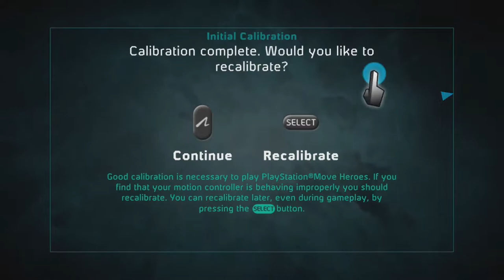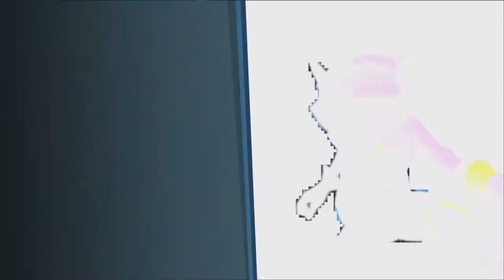PlayStation Move Heroes [1]